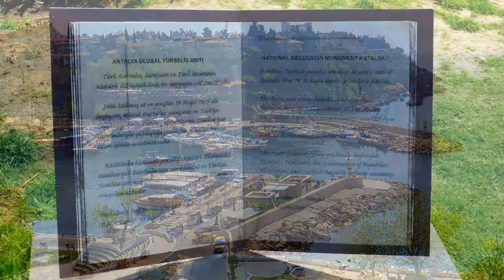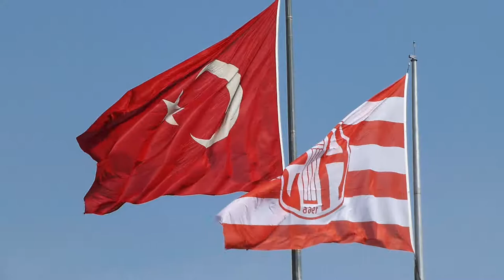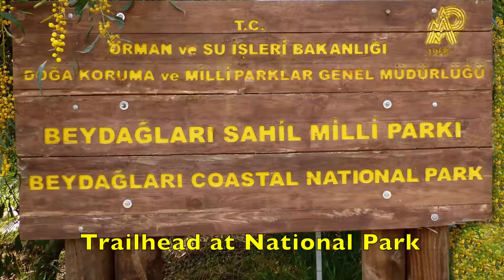Collective Soul - The World I Know (HD Video) (1 of 11 - The Lycian Way)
Photos and video to the song “The World I Know” by Collective Soul.  Images and video were taken while hiking the ancient Lycian Way trail in Turkey.  The Lycian Way is a long-distance footpath in Turkey around part of the coast of ancient Lycia.  It followed the coastline of the Mediterranean Sea and is approximately 540 km long.  The trail consists mainly of Roman roads, old footpaths and mule trails, often hard and stony underfoot.

The ancient Lycians were a democratic people with a developed art style and a high standard of living.  Their strategic location gave them unique opportunities for trading along the Mediterranean.   After Persian rule, the Lycians welcomed Alexander the Great and absorbed Greek culture.  Later, Lycia became a province of the ancient Roman Empire.